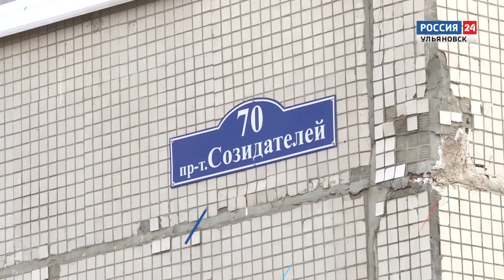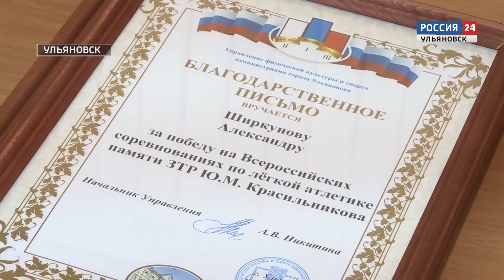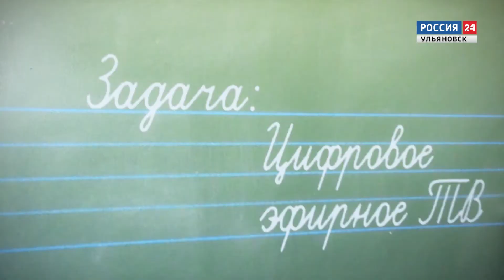"Вести-24" - 07.12.18 - 19.30